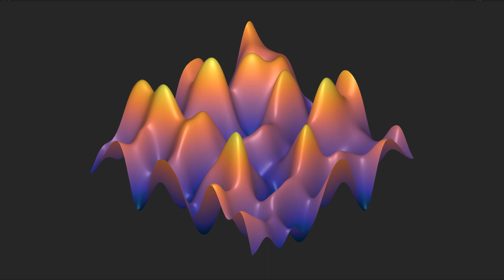Simplex noise (3D surface)